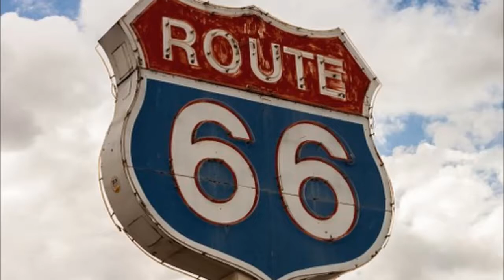ROUTE 66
Toisenlainen sovitus !